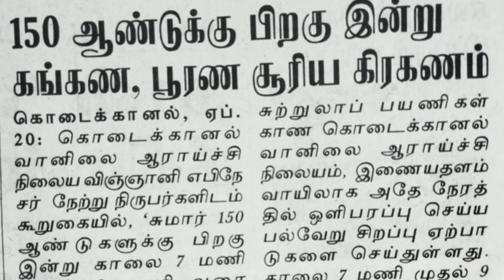surya grahanam tamil video news இந்த ஆண்டு சூரிய கிரகணம் suriya kiraganam 2023 tamil time and date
surya grahanam tamil video news
சூரிய கிரகணம் தமிழ் வீடியோ
இந்த வருடம் சூரிய கிரகணம்
இந்த ஆண்டு சூரிய கிரகணம்
suriya kiraganam 2023 in tamil time and date